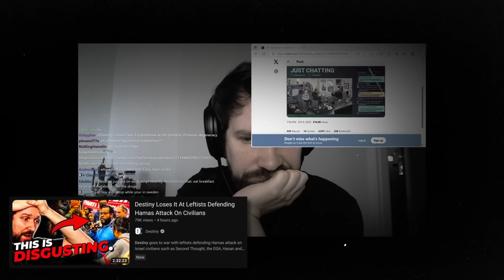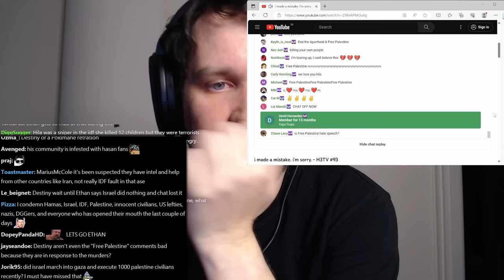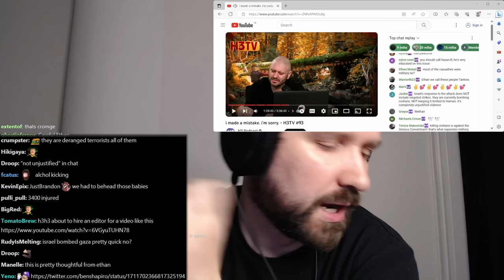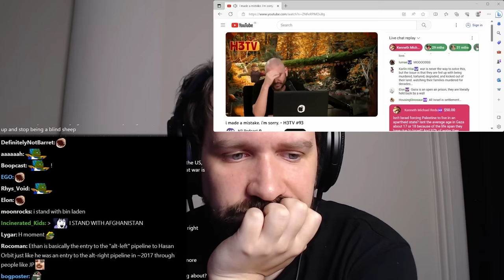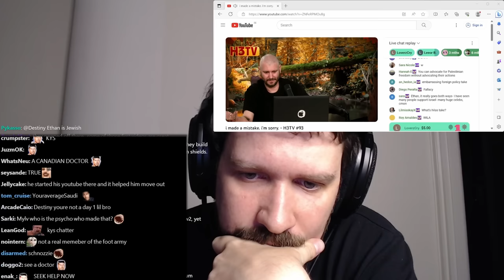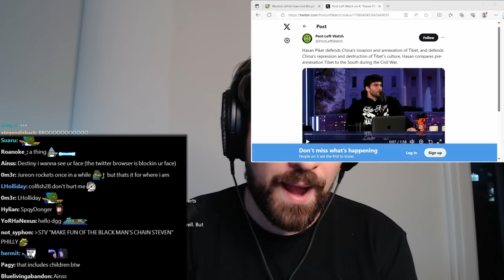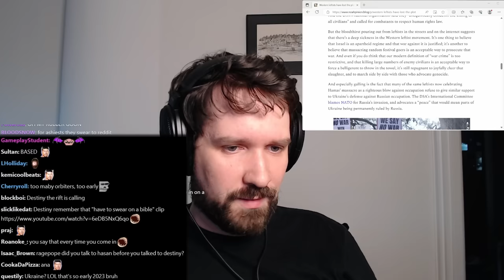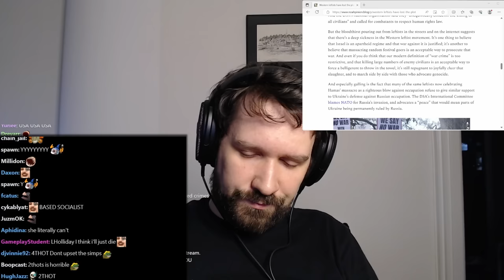Ethan Bans All Hasan Fans Defending Attack On Civilians On H3 Podcast